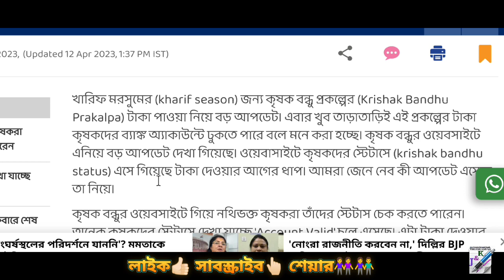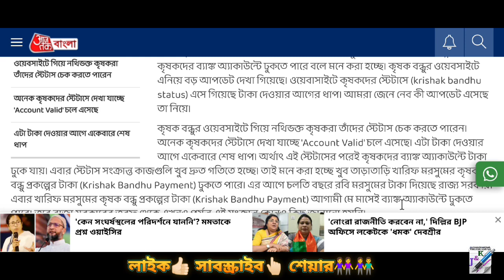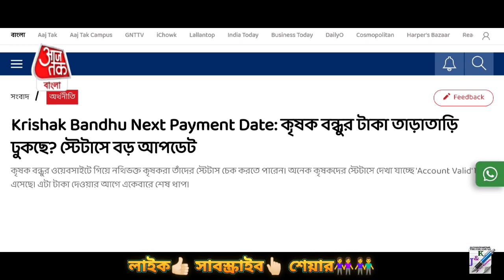কৃষক বন্ধুর টাকা পাওয়ার স্ট্যাটাস এসে গেলো || Krishak Bandhu Payment Status 2023